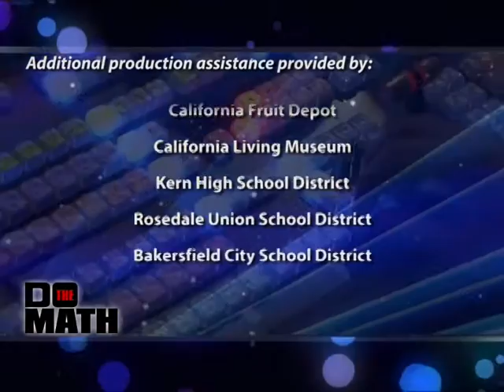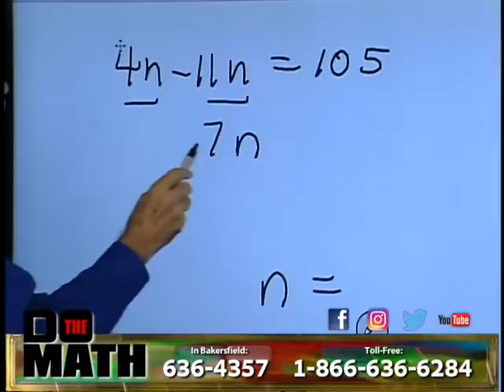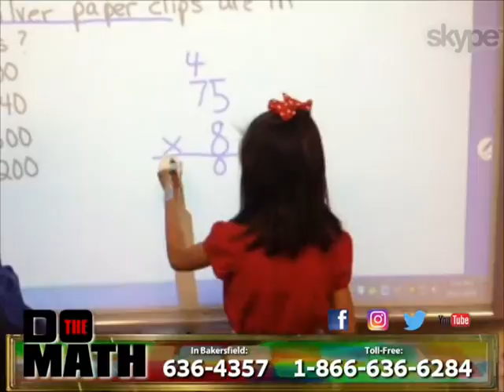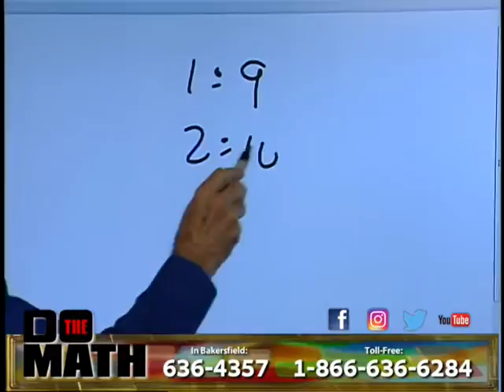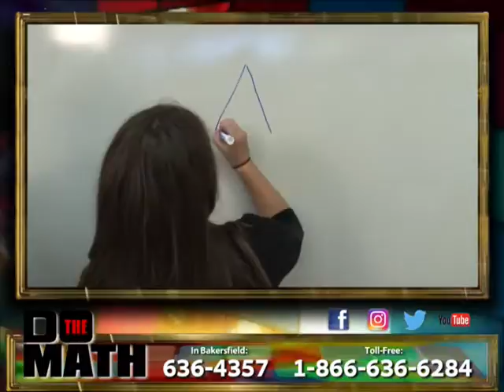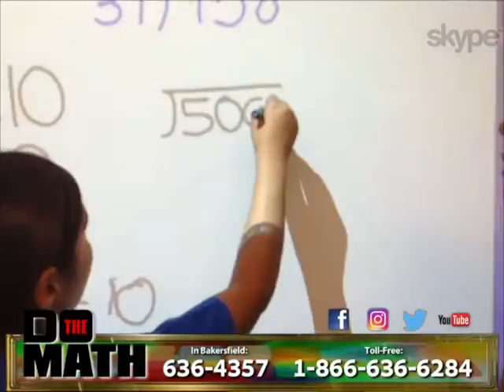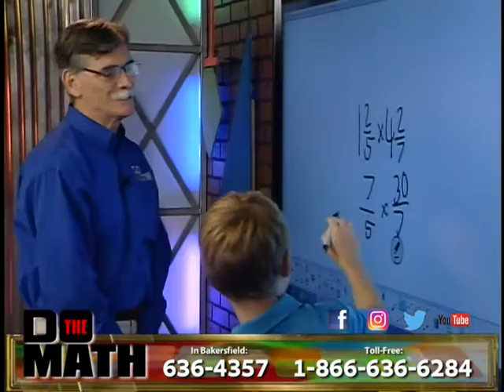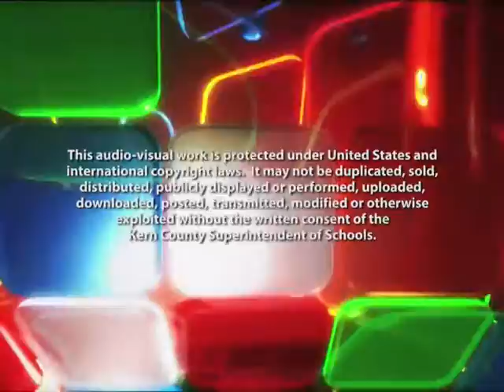Do the Math - October 11, 2016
Marylou Skypes in from Franklin Elementary, working with 4th grader Elena, 5th grader Diana and 6th grader Samuel; Mike and Chuck work with Hart Elementary 6th grader Sean in-studio.